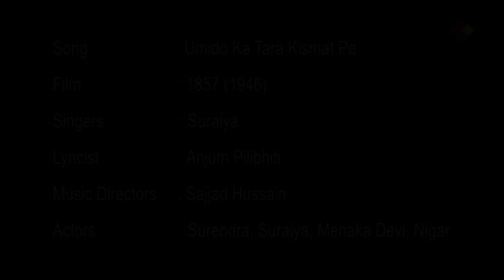Umido Ka Tara Kismat Pe | 1857 1946 | Suraiya